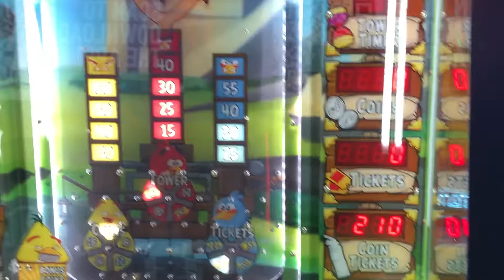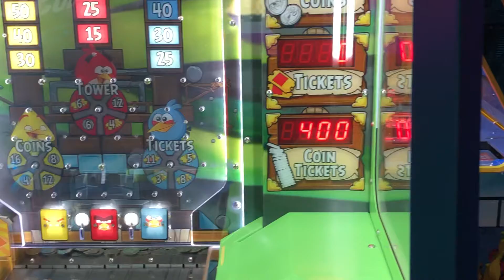Angry birds coin pusher game at dave n busters.